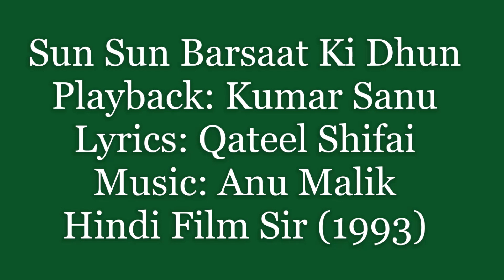(1993) (Sir) (Sanu) Sun Sun Barsaat Ki Dhun Sun (Qateel Shifai) (Anu Malik)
Sun Sun Barsaat Ki Dhun Sun,
Kumar Sanu,
Qateel Shifai,
Anu Malik,
Hindi Film: Sir (1993)